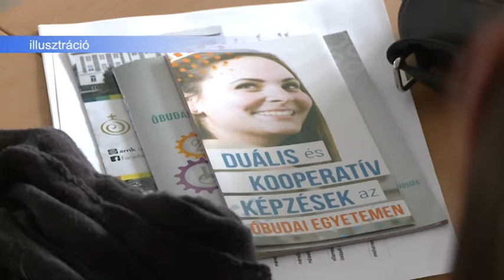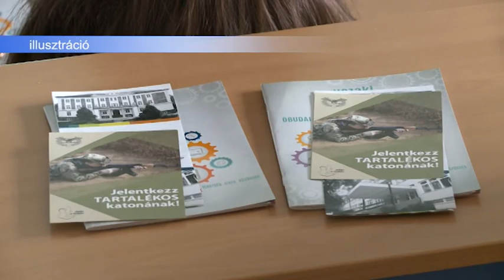180925 Esti Mérleg